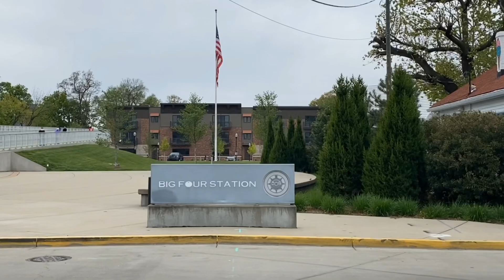Solo Bridge to Bridge Ride on the Ohio River Greenway, cycling in Southern Indiana near Louisville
During this COVID19 Pandemic, I stay close to home on bike workouts. Come along for a ride from the Big Four Bridge to the Sherman Minton Bridge primarily on the Ohio River Greenway. Even picking a cool, cloudy day, there were still quite a few people out, no masks while I take extra precautions.